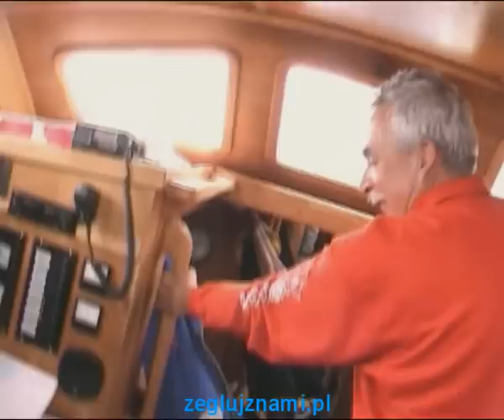Żagle 53. Na pokładzie jachtu S/Y Śniadecki zeglujznami.pl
zeglujznami.pl